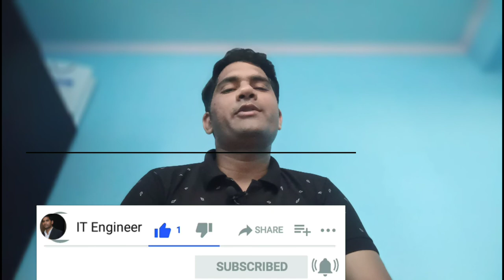What is Salary Of Service Desk Profile in Multinational Company ? HCL, Wipro, Accenture , TCS, Tech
Maine is video me btaya h What is Salary Of Service Desk Profile in Multinational Company ? HCL, Wipro, Accenture , TCS, Tech mahindra isme aapko ak general way me btaya h jo ki company me ak average salary hoti h i hope aapko video acha lage thanks.

Important Message from My Side for Personal suggestion/consultation.

Thanks.